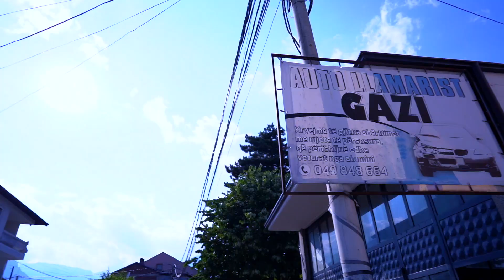Firmenvideo Carrosserie Spengler - Video Sichtbarkeit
Willst du gemeinsam mit mir durch Videomarketing ohne grossen Aufwand stark in die Sichtbarkeit gehen?